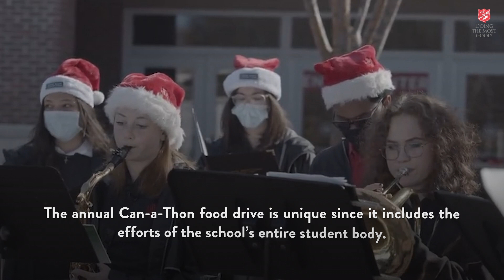Salvation Army Today - 12.22.2020 - School Donates 27,000 Cans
The Salvation Army in Atlanta, Georgia challenged community partners and neighbors to help support the 38th Annual Holiday Can-A-Thon. Captain Paul Ryerson of the Gwinnett County Salvation Army spoke in chapels at Greater Atlanta Christian School to students and shared how the pandemic has created food insecurity for many families globally and locally.  In response, the parents, students and faculty/staff rolled up their sleeves with determination to make their collections an even more meaningful impact during this difficult year. Greater Atlanta Christian School strives to instill a heart for serving in each of its students throughout the year.  The annual Can-a-Thon food drive is unique since it includes the efforts of the school’s entire student body. What began as a challenge from administrators to collect 20,000 cans turned into a school-wide determination to make the greatest impact yet to the metro Atlanta community. The record-setting collection surpassed the goal by 35% by donating over 27,000 cans. Thanks to this incredible donation, it helped The Salvation Army in Atlanta, collect nearly 80,000 canned and non-perishable food items! To learn more, visit: salvationarmyatlanta.org